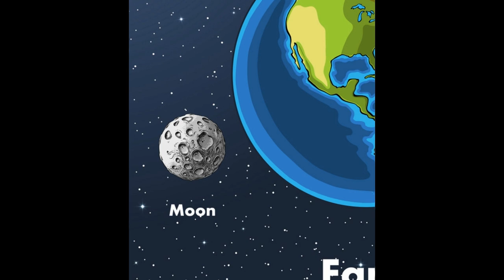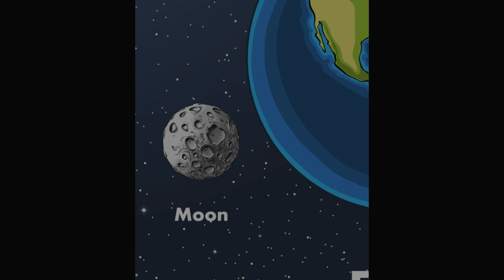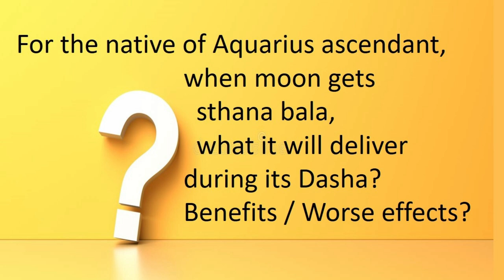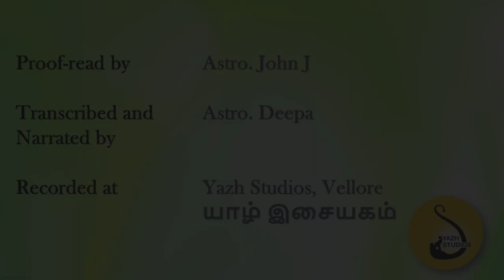1669-LESSON SERIES 2 - MOON INTRODUCTION(சந்திரன் அறிமுகம்)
LESSON SERIES 2 - MOON INTRODUCTION